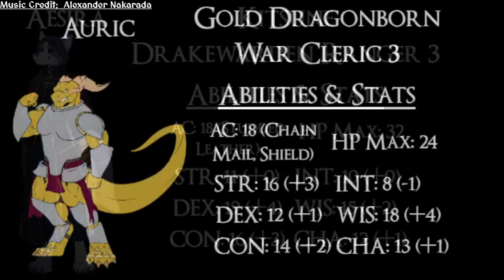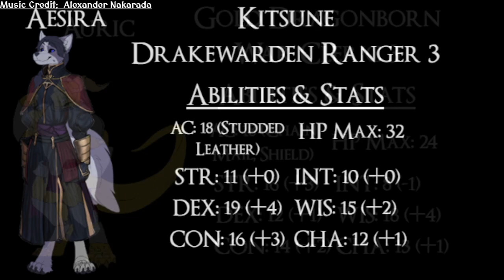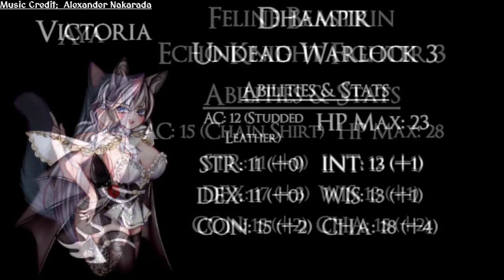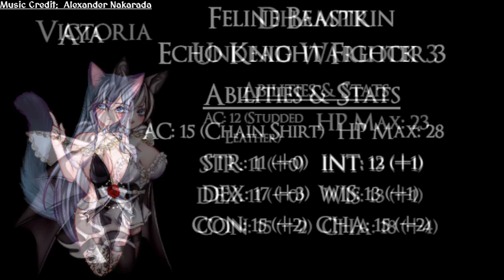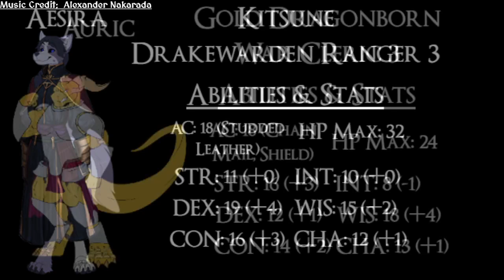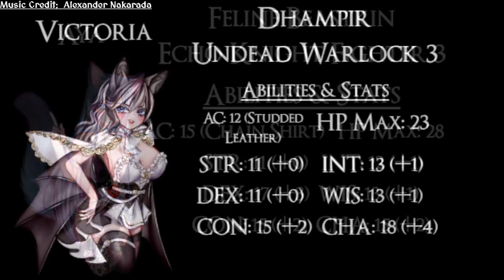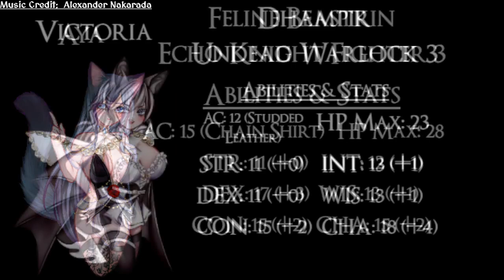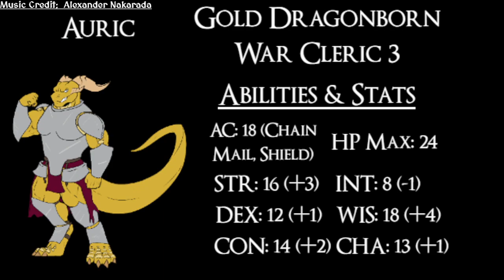Broken Gang | Episode 3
This time around, the Broken Gang find themselves on a long abandoned road. They soon find out they're not alone, and have to deal with whatever is following them.

This is the first of a campaign I've started with a few friends. This is from the perspective of the Dungeon Master, myself, and all of the PANIC I go through.

This was streamed live on Twitch, and will continue to do so every Tuesday night at about 8 p.m. EST (GMT -4).